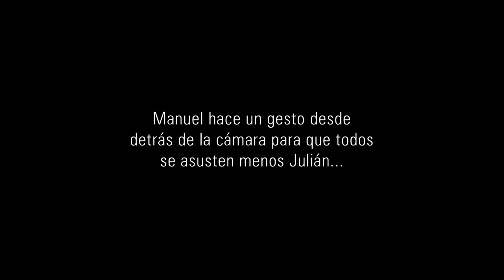DESAFÍO FINAL: La risa final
Tomas falsas de DESAFÍO FINAL.